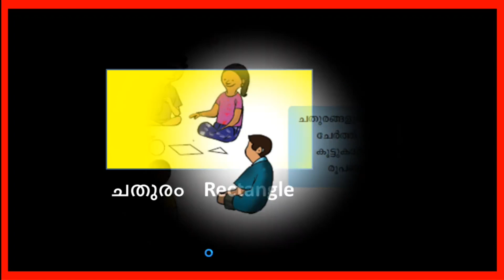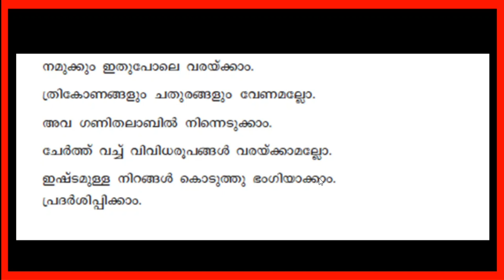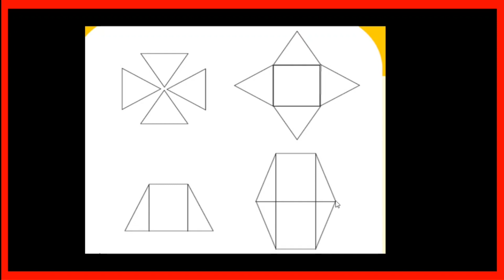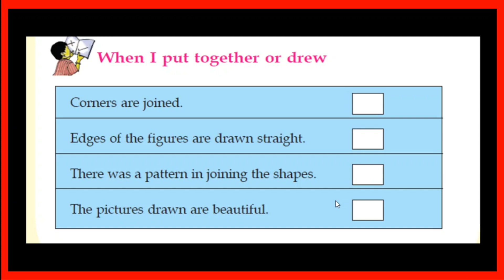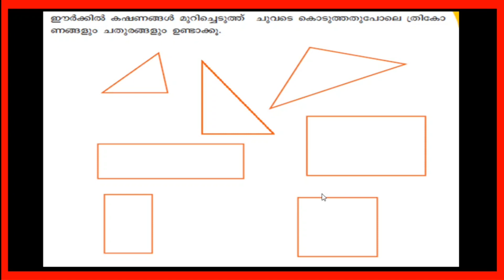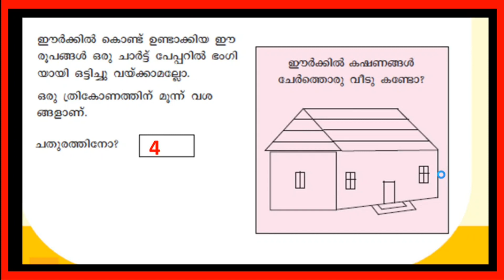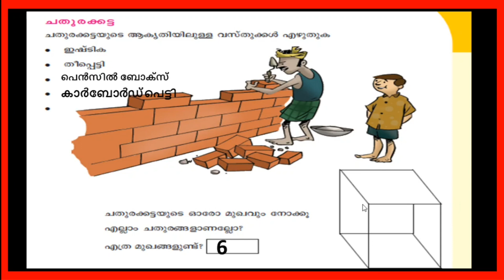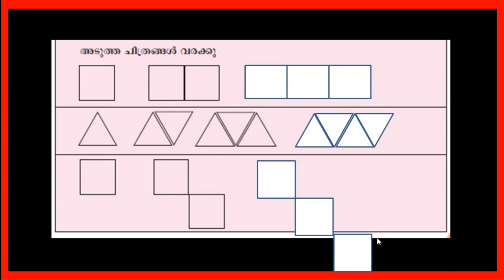VICTERS STD 3| MATHS| WORKSHEET |DECEMBER 1|WHEN SHAPES JOIN